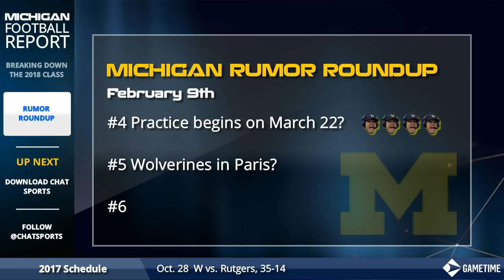Michigan Football Rumors: Harbaugh, Drevno, Shea Patterson, & Wolverines in Paris — w/ James Yoder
Another week of the offseason is down and that means its time to once again join the Michigan Football Report as we take a look at the latest rumors surrounding Jim Harbaugh, Tim Drevno, Shea Patterson, Grant Newsome, the start of spring practice and more! This segment was aired LIVE at 4PM ET on Facebook Live from Chat Sports as part of the Michigan Football Report - we broadcast every episode on the #1 community on Facebook for Michigan football fans, Michigan Football by Chat Sports - LIKE the

In this video from The Michigan Football Report (iPhone's #1 Michigan Football podcast) Lena Bond and THE Michigan Football Insider, James Yoder, as they use the Chat Sports Harbaugh-head scale of believe-ability to break down 9 rumors surrounding Michigan football right now and tell you which are FACK and which are fiction.

Today’s rumors are:
Tim Drevno won’t be OC in 2018?
Shea decision in 24 hours?
Terry Robiskie interviews for OC?
Warriner to remail as analyst?
Practice beings on March 22?
Wolverines in Paris?
Beaches of Normandy for Michigan?
Michigan game in Europe?
Grant Newsome ready to play?

What is the Chat Sports Harbaugh-scale?
0 Harbaughs = Totally False
1 Harbaugh Head = Small shred of truth
2 Harbaugh Heads = People are talkin’
3 Harbaugh Heads = Pretty Likely
4 Harbaugh Heads = “F-A-C-K” (that's how Harbaugh spells it, remember?)

Watch the Michigan Football Report - the #1 Michigan Football Podcast for iPhone (available in video format!) every Monday, Wednesday, and Friday at 4pm ET!

Like and follow Michigan Wolverines by Chat Sports on Facebook to be the first to know every breaking story and all the rumors on Michigan Football and download the Chat Sports app to follow Michigan football (and basketball!)